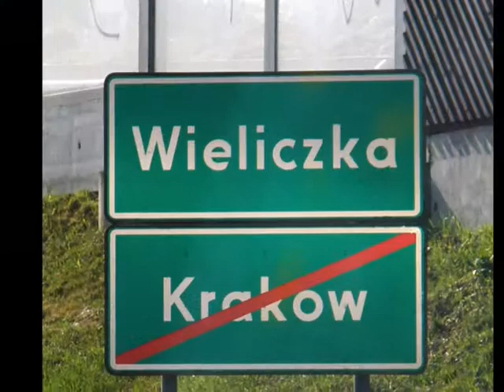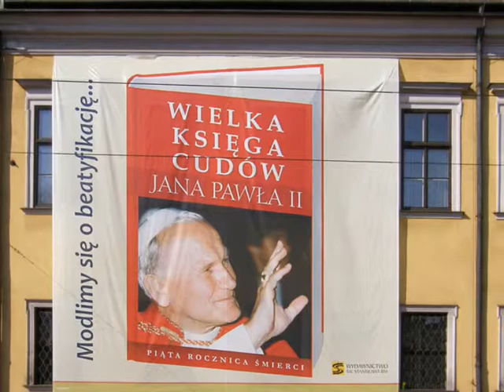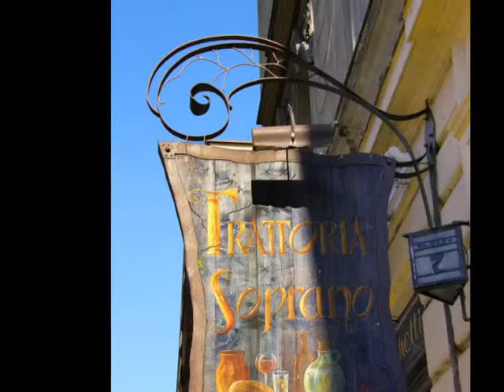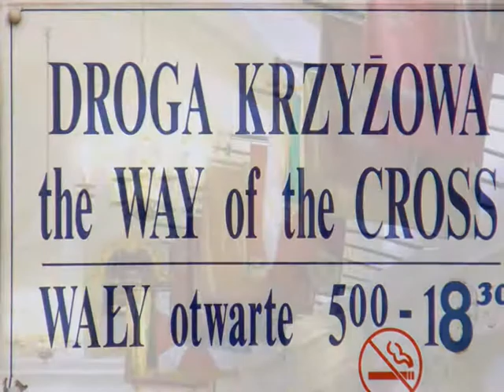Emma & il Martedì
... da un viaggio in Polonia.